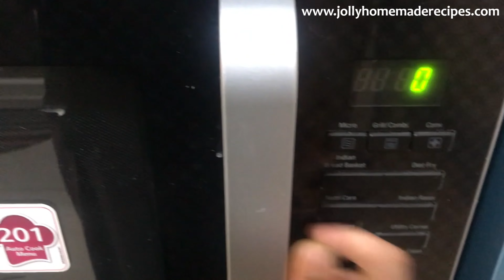Easy Brownie Recipe | Chocolate Brownies | Microwave brownie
If you're looking for an easy chocolate brownie made in a mug, then you're going to love this recipe. Mug Brownie made in the microwave is a quick and easy way to satisfy your chocolate craving.

The fudgy, chocolate mug brownie tastes delicious with a scoop of vanilla ice cream and drizzle of chocolate syrup.

Ingredients

• Granulated sugar - 3 tbsp
• Unsweetened Cocoa powder - 2 tbsp
• Choco chips - 2 tbsp
• Microwave it for 90 seconds
CALORIES DON'T COUNT DURING THE DESSERT TIME 🙃😃😅

Must TRY!!